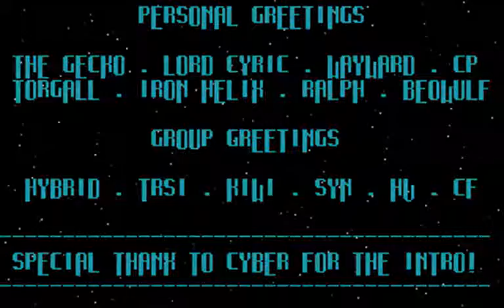Nexus - InherittheEarth-Nexus94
Nexus DOS cracktro from 1994